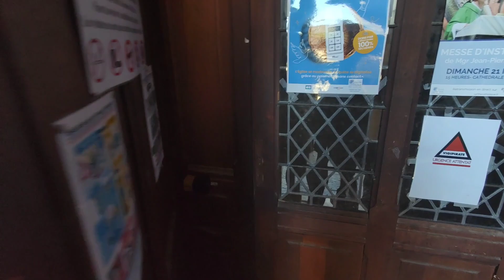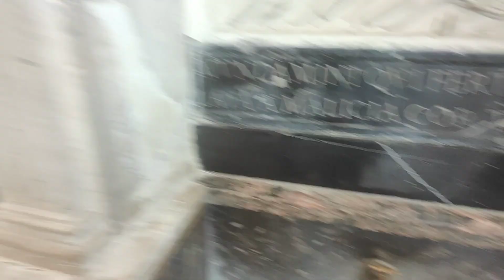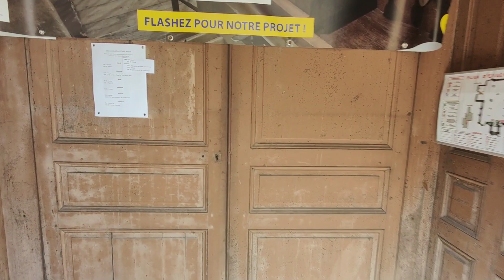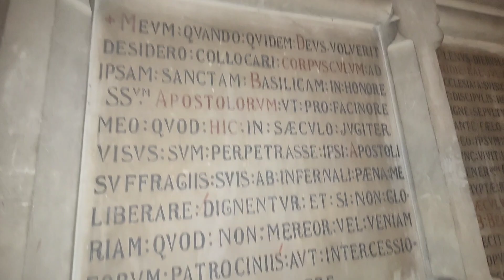très belle visite🍀aventure